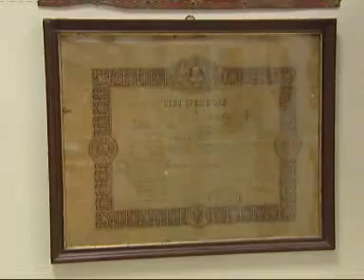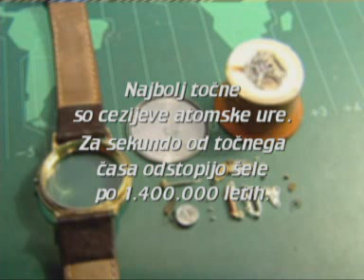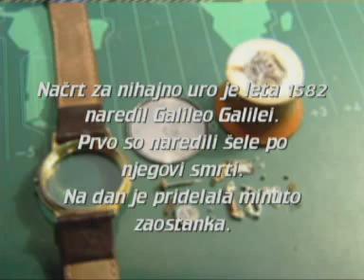Urar/ka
Predstavitev poklica urarja. Več o poklicu